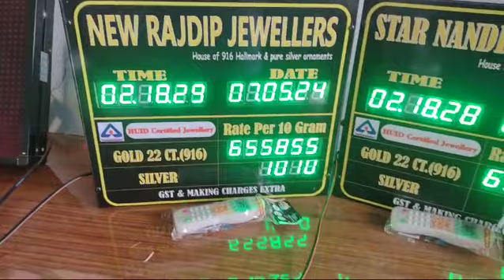NEW RAJDEEP AND STAR NANDINI JEWELLERS